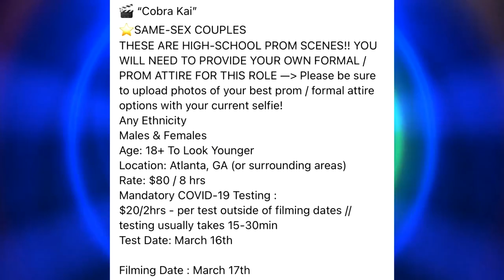COBRA KAI 4ª TEMPORADA: BAILE DE FORMATURA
Teremos um cena em um baile de formatura na 4ª temporada de Cobra Kai!